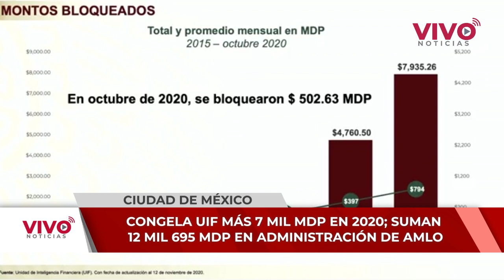Respalda AMLO acciones de la UIF en congelamiento de cuentas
El presidente de México, Andrés Manuel López Obrador, respaldó las acciones de Santiago Nieto al frente de la Unidad de Inteligencia Financiera (UIF) de la Secretaría de Hacienda. “Se han congelado cuentas como nunca”, expuso, y resaltó que, en 2019, primer año de su gobierno, el bloqueo de cuentas fue de 12 mil 80 en total, mientras que hasta octubre de 2020, es de 19 mil 622.